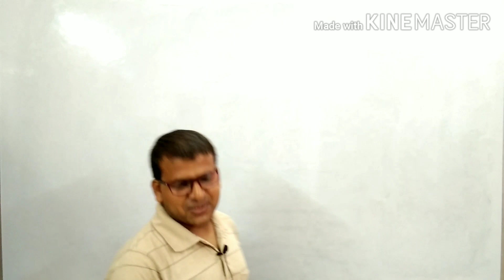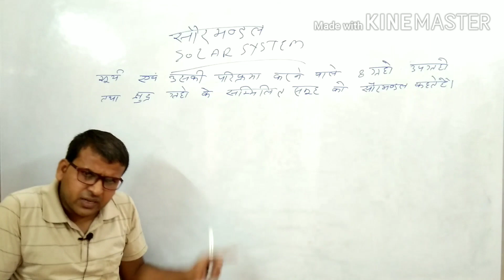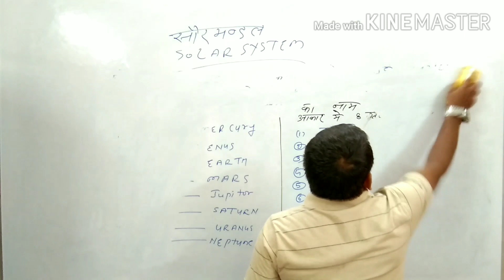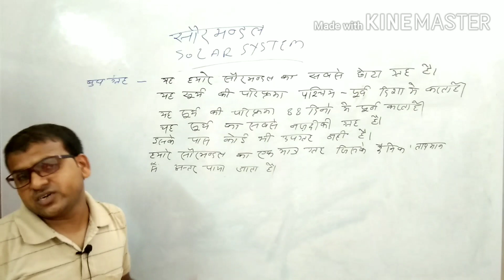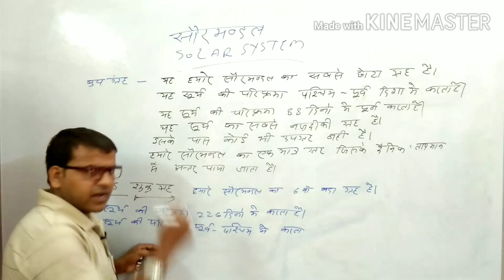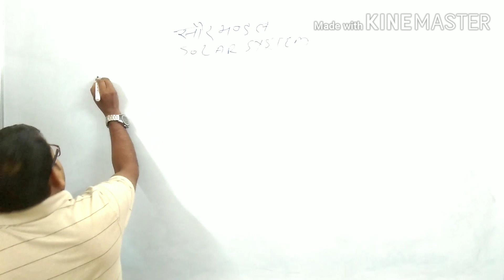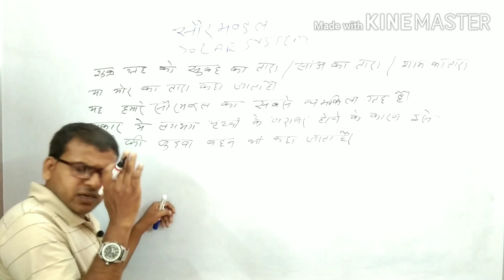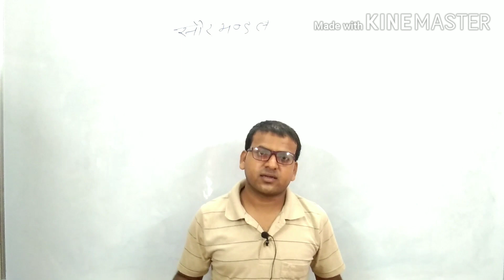GEOGRAPHY भूगोल:- LECTURE |4||COSMOLOGY ब्रह्माण्ड विज्ञान सौरमण्डल (PART 1) ||BY MATEEN SIR